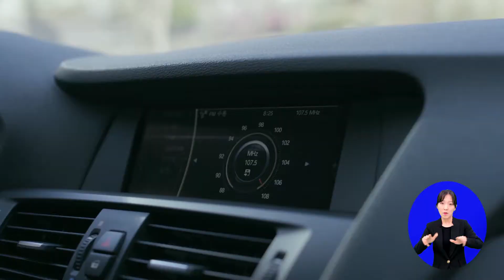2019 재난대응 안전한국훈련, 내일의 안전을 준비하세요!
2019년 재난대응 안전한국훈련, 우리의 관심과 참여로 완성됩니다!📢

예고 없이 찾아오는 재난,
우리는 미리 대비할 필요가 있습니다!

각종 재난으로부터 국민의 생명과 재산을 지킬 수 있도록, 재난대응 종합훈련을 시행한답니다!👏

재난대응 안전한국훈련 자세한 내용 확인하기!